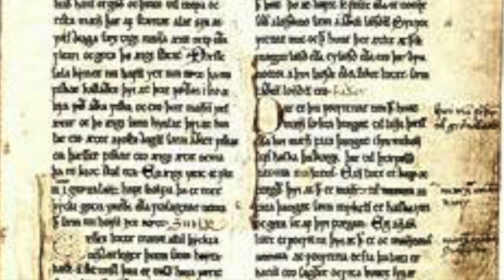Norway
This video is about Norway